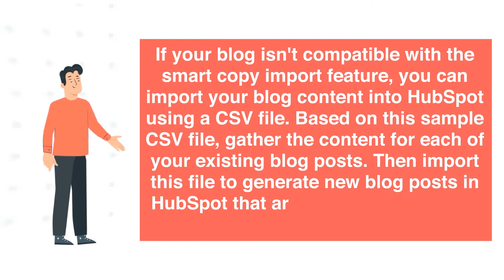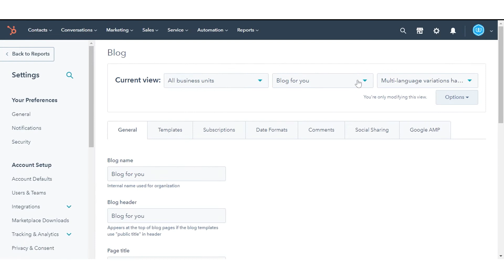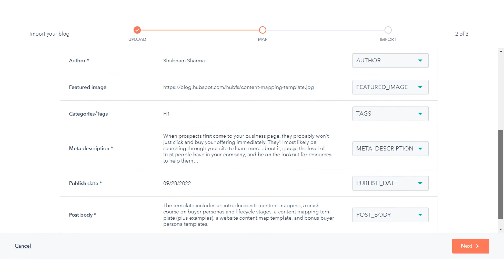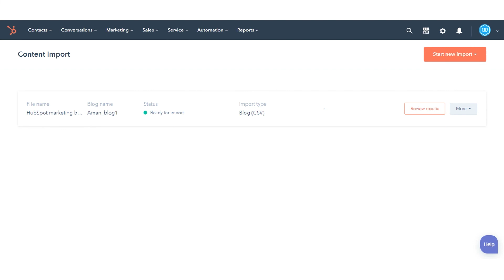How-to import your blog into HubSpot as a CSV file in HubSpot.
In this HubSpot tutorial, we will walk you through how-to import your blog into HubSpot as a CSV file in HubSpot.

If your blog isn't compatible with the smart copy import feature, you can import your blog content into HubSpot using a CSV file. Based on this sample CSV file, gather the content for each of your existing blog posts. Then import this file to generate new blog posts in HubSpot that are populated with your existing blog content.

To Import your blog content in a CSV file.

Steps to Follow:

Step 1. First, create a CSV file, and the following field is required in that file.

Step 2. URL, Title, SEO title, Author, Meta description, Publish date, Post body

Steps 3. Then click the settings icon in the main navigation bar.
In the left sidebar menu, navigate to Website and click Blog.

Steps 4. In the Current view section, click the first dropdown menu and select Import blog.

Steps  5. On the import overview page, click Import new blog in the top right.  If you've already imported a blog, click the Start new import dropdown menu instead and select Blog posts.

Steps 7. Select the CSV file upload option, then click Next.

Steps 8. Click the Which blog platform are you currently using.

Steps  9. Click the HubSpot blog dropdown menu and select the blog where the imported posts will be hosted. If you need to create a new blog, click Create new blog instead.

Steps 10. In the CSV file upload box, click select a file, then upload your CSV file.

Steps 11. In the lower right, click Copy blog posts.

Steps  12. Next, you'll map the columns of your CSV file to the corresponding properties in your new HubSpot blog.

Steps 13. Click the Column Header From File dropdown menu and select the corresponding HubSpot Blog Property. You'll see Preview Information with the value for the first row in your spreadsheet for that column.

Steps 14. Confirm your mapping for each blog property you want to import from your CSV file.

Steps 15. Then click Next in the lower right. The import process may take a few minutes to finish up.

Steps 16. Click return to the dashboard to see the status of your import.
Finish your import.

That’s how you can import your blog into HubSpot as a CSV file in HubSpot.

About webdew:
webdew is a leading HubSpot partner agency. We help Design, Build and Grow your business by offering services around: